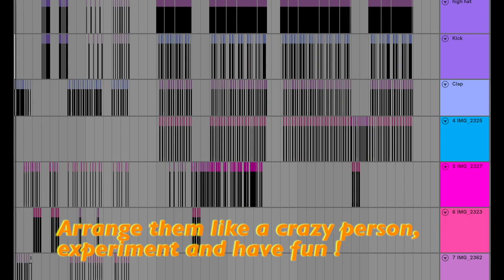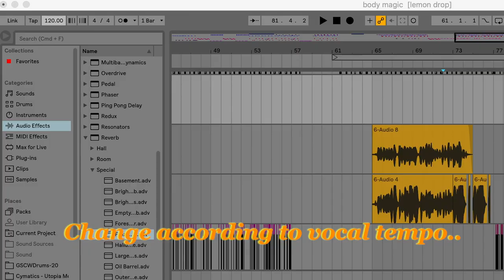CZZ: Making Music with Body Magic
The most difficult thing about this project was probably to find out where the sweet spot for microphone is and also to avoid mic too closed to the clothes. I stretch for more than a couple days worth of stretch as a result. My body feels healthy and strong. I recommend it.

Cheers